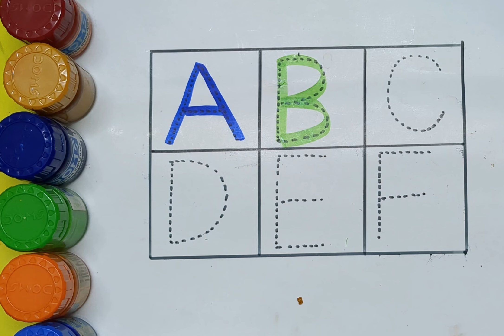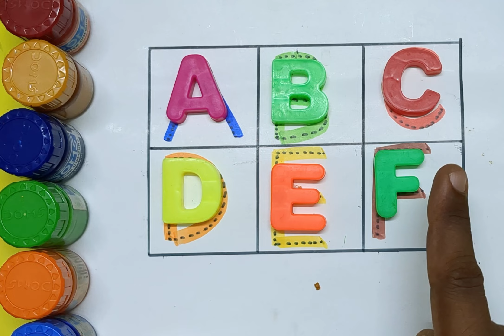Number Song | 123 Numbers | Number Names | 1 To 10 | Counting for Kids | Learn to Count Video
Learn Numbers From 1 To 10 | 123 Number Names | 1234 Numbers Song | 12345 Counting for Kids

123 | counting | 1 to 100 | counting 1 to 100 | ginti | Harendra Study Class | one two three | lear to counting 1 to 100 | 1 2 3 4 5

Your Query 👇

1. 123

2. ginti

3. counting

4. 1234

5. one two hundred

6. one two

7. 1 to 100

8. counting 1 to 100

9. 123 song

10. Ginti

11. 100

12. numbers

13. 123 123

14. one two three

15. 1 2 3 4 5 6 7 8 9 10

16. one two three song

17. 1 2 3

18. Mantu Study Class Channel

19.

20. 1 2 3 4

21. ginti ginti

22. cartoon

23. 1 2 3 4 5

24. one two hundred tak

25. 123 counting

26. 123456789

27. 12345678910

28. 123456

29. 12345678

30. 1 to 10

31. one two hundred counting

32. 1 se 100 tak ginti

33. 2 ka table

34. 123 ginti

35. 12 wala

36. number

37. padhne wala

38. counting counting

39. 1 to 100 counting

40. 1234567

41. ek se sau tak ginti

42. ginti ginti ginti

43. 123 cartoon

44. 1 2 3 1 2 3

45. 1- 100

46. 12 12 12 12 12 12

47. one two three four five

48. 12 ginti

49. one two three four

50. mantu study class

51. number song

52. padhai

53. 123 numbers

54. bacchon ki padhai

55. one two counting

56. o n e one

57. padhai wala

59. ulti ginti

60. cartoon cartoon

61. 100 tak ginti

62. colour name

63. 1234 song

64. 1 to 100 counting song

65. 1 se 100 tak

66. counting 1 to 10

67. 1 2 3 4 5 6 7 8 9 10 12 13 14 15

68. 12 counting

69. one two hundred tak

70. one to hundred numbers

71. 1 to 10 counting

72. so tak ginti

73. 1 to 100 numbers

74. 1 to 50 counting

75. numbers 1 to 100

76. 123 english

78. 12 hundred

79. number song 1-100

80. 1 se lekar 100 tak ginti

81. ginti wala

82. 1 se lekar hundred tak counting

83. ginti pahada

84. 123 video

85. one two hundred one two hundred